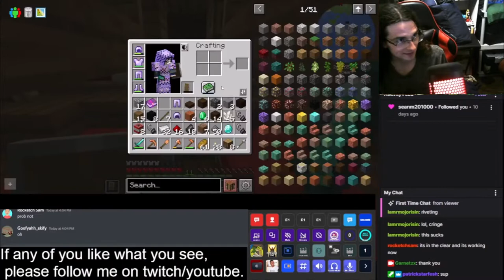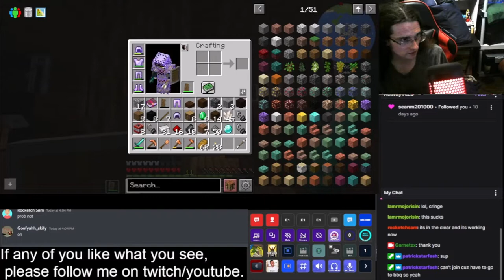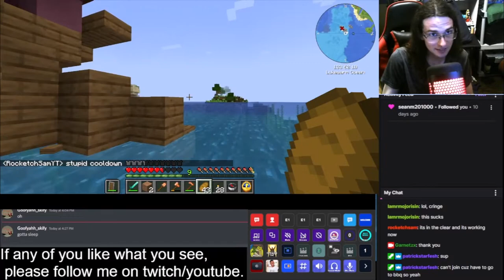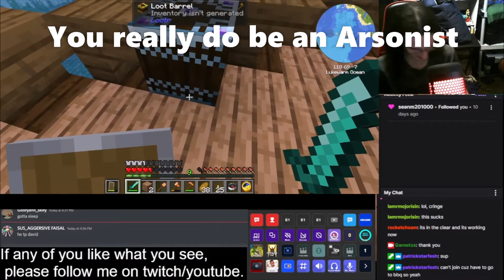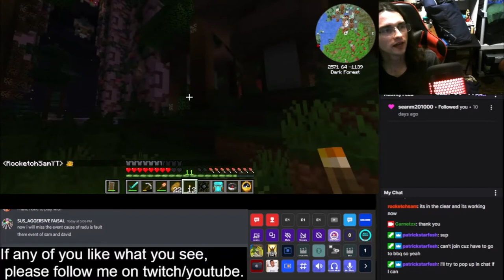PIRATE SHIP PLUNDERING WITH SAM -Garnetzx's FTB: Chocolate Minecraft Modpack Livestream Highlight #3